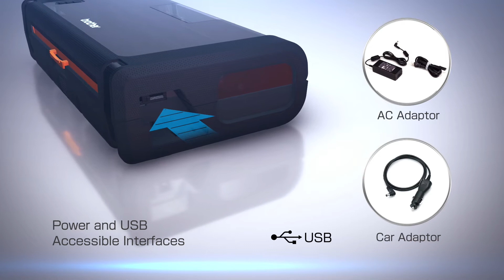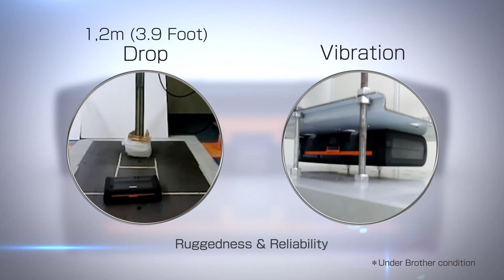PJ 7 Series: Rugged Roll Case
MÁY IN DI ĐỘNG KHỔ A4
Cặp Bảo Vệ